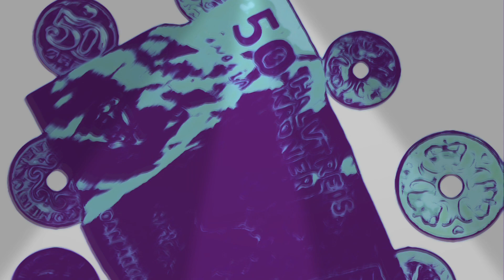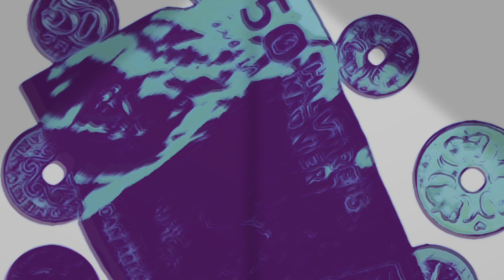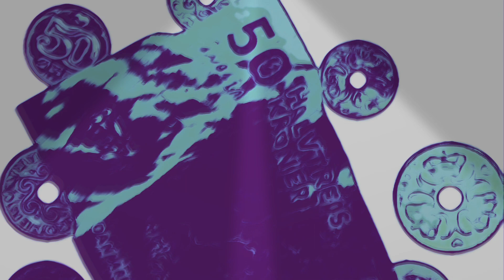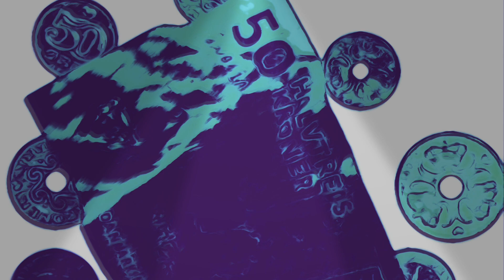Mc Morten giv mig min kvisser